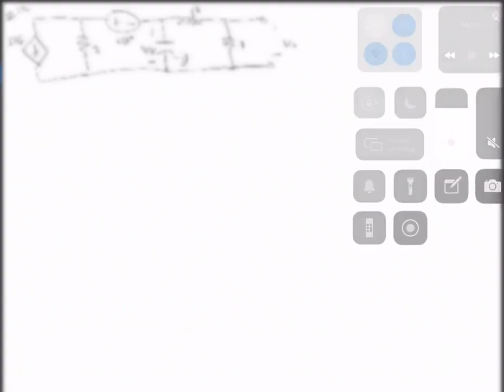Problema 2.12 de la tarea